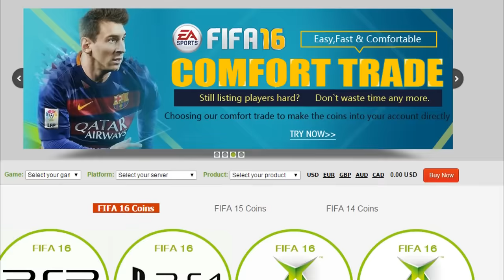OMFG CHICHARITO THE GERMEXICAN GETS AN INFORM! FIFA 16 ULTIMATE TEAM